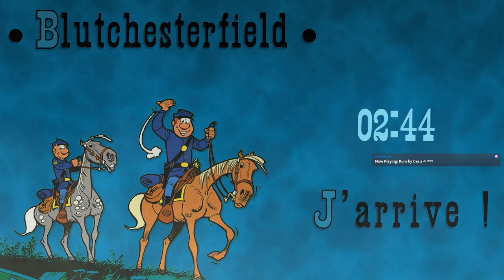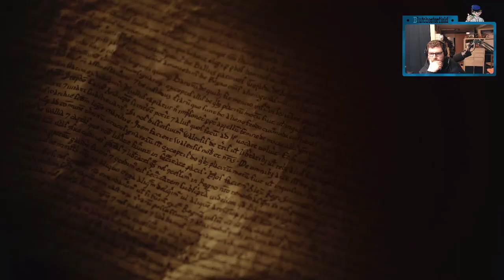Petit stream sauvage AOEIV ^^